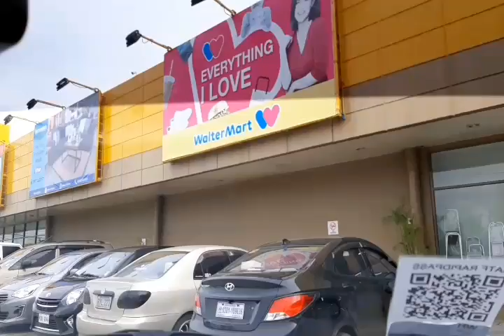Visiting EO Optical Clinic | Love your Eyes | Gala na din konti | fatima anlou